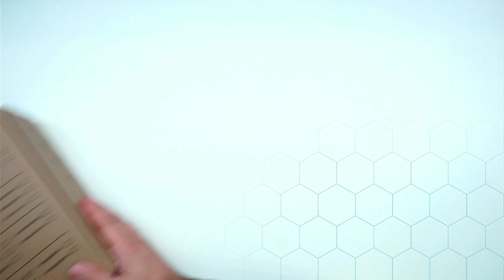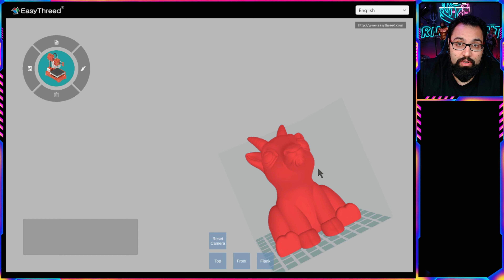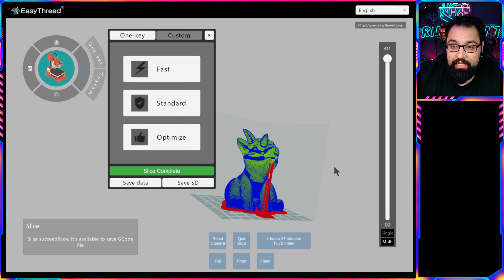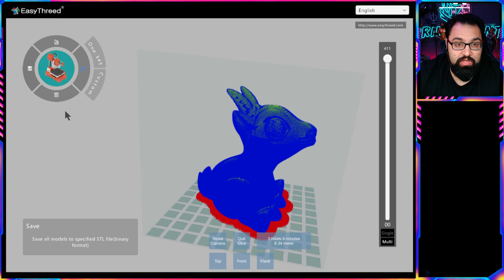Easythreed k7 Impresora económica para principiantes. Todo lo que necesitas saber antes de comprarla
EN el video de hoy prbamos la Easythreed k7, impresora economica y que se indica para principiantes. Merece la pena? Regalos para navidad y año nuevo.

Productos que usamos en el canal:
Estos enlaces te redirigen a la web de amazon

Set de tintas Vallejo
Spray brillo Montana
Caja de curado Jayo
Barniz brillante spray
Set Colores Carne Vallejo
Botes dosificadores
Imprimación Spray
Barniz mate vallejo
Barniz brillante vallejo
Linterna UV
Botes dosificadores
Resina que uso
Barniz Spray Brillante
Imprimación Spray
Mini taladro/lijadora a bateria
Diluyente aerografo
Mi aerografo
Mi Compresor
Kit aerografo Iniciación
Diluyente aerografo
Limpiador aerografo
Estacion de limpieza aerografo
Set pinturas acrilicas Model Air
Set pinturas acrilicas Model Color
Set pinturas acrilicas Game Color
Set Lavados acrilicos Vallejo
Barniz mate vallejo
Barniz brillante vallejo
Mascara liquida
Mis pinceles
Imprimacion Spray
Base de corte azul
Mi Impresora FDM
PLA Que uso
Mi Impresora de resina
Mi otra impresora de resina Elegoo Saturn(mas grande y rapida)
Resina que uso

Los links que aparecen en el cajón de información son links afiliados a diferentes tiendas para obtener un porcentaje sobre la venta del producto para ayudar al canal de forma totalmente indirecta.